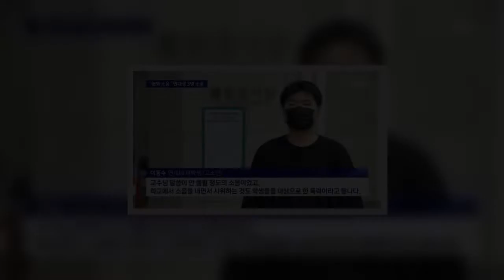"트라우마 될 수 있겠다" 연세대학교 정치외교학과 학생이 청소 노동자들에게 소송 걸며 요구한 금액(인터뷰 영상)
연세대학교 재학생이 청소·경비 노동자들을 상대로 형사 고소에 이어 민사 소송까지 제기했다.  청소노동자들의 요구는 겨우 ‘최저임금’  연세대 청소·경비노동자들은 지난 4월부터 학생회관 앞에서 석 달째 집회를 열고 있는데, 이들의 주요 요구는 △미화직·주차직 최저임금 인상분(440원) 적용 △보안직 최저임금 30원 추가 인상 등이다.     현재 연세대는 용역업체와 노조와의 문제라며 적극적으로 대응하지 않고 있는 상황. 학교가 손을 놓고 있는 사이에, 갈등은 엉뚱한 곳으로 옮겨 붙었다.  지난 5월, 연세대 재학생 3명이 노조의 집회에 대해 미신고 집회라는 점을 문제 삼으며 김현옥 민주노총 공공운수노조 서울지부 연세대분회장과 박승길 부분회장을 업무방해 혐의와 집회 및 시위에 관한 법률 위반 혐의로 형사 고소했다.    국민일보 보도에 따르면 이들은 최근 노조에 대한 민사소송까지 제기했다. 노조는 학생들의 항의를 받고 집회 볼륨을 줄였는데, 고소인 3명은 한 학기 등록금을 기준으로 볼